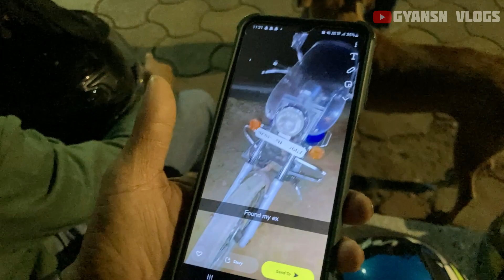Night Ride With Ninja 300 | After Long Time | Race Mode On With Ninja And Duke 250🚀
All Details about this product:-

Hey, guys, this is GYANESHWAR SHANKUSHAL & thank you for taking out time to watch my video. Do "LIKE" the video if you enjoyed watching or Do "COMMENT" if you want to Suggest something or Appreciate my efforts❤️

  PRODUCTS I LOVE TO USE
▶️ MI outdoor speaker:
▶️ Power Bank
▶️ GoPro Battery Charger

♦️IPhone SE 2020:
♦️Digitek Gorilla Tripod:

🔷(2) MOTOVLOGGING Setup Details;
♦️ GoPro Hero 8
♦️Vega Bolt Octopus:
♦️Action Pro Chin Mount
♦️Maono Mic
♦️ Ulanzi Case G8
♦️ GoPro Mic Adapter

⚡️MyWebsite:

✏️In case of any suggestion/feedback use this form:
DM In Insta♦️

♦️ OUTRO
Stream 'Xenogenesis' the official Outro Song

Chamak chamak teri pauju by- Anxmus Music